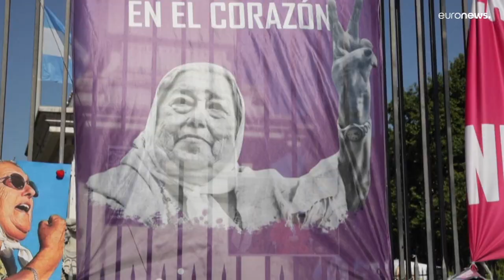Argentina | Las Madres de Plaza de Mayo dieron el último adiós a Hebe de Bonafini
Miles de personas, entre organizaciones sociales y políticas, se acercaron a Plaza de Mayo para acompañar a las demás Madres mientras homenajeaban a Bonafini, una luchadora incansable y siempre en el medio de la polémica.